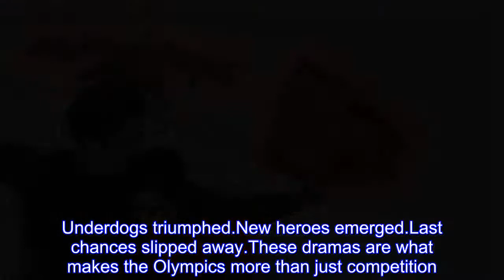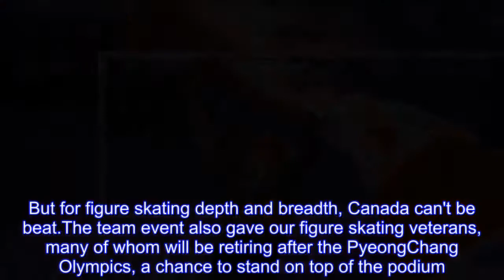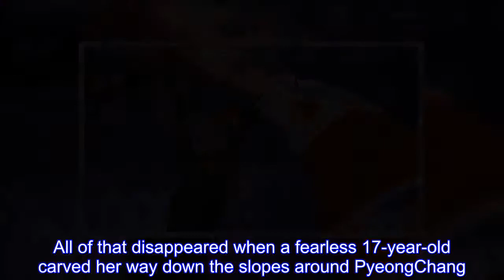Favourite Stories From The PyeongChang Olympics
There were thousands of amazing stories from the PyeongChang Winter Games.Champions persevered - and some lost.Underdogs triumphed.New heroes emerged.Last chances slipped away.These dramas are what makes the Olympics more than just competition.As the 2018 Olympics draw to a close, we look back at some of the stories we loved best.Mark McMorris nearly died after suffering a snowboarding injury near Whistler, B.C.Earlier this month he won an Olympic medal.A year ago, Canadian snowboarder Mark McMorris was lying in a hospital bed with a broken jaw, broken left arm, ruptured spleen, stable pelvic fracture, rib fractures - and a collapsed left lung.He'd had a freak accident in the backcountry near Whistler, B.C.McMorris not only recovered, he rejoined competitive snowboarding.And during these games, he won his second Olympic medal, a bronze in Men's Slopestyle.Fellow Olympian Silken Laumann summed it up in her blog for HuffPost Canada: "We're talking about a young man who suffered an injury so devastating he was unable to eat solid food for six weeks.He could have given up.Walked away and nobody would have blamed him.Yet, he made a choice to fight." Team Canada celebrates their gold medal win in the figure skating team event at the PyeongChang Olympics on Feb.11, 2018.Japan might have the world's best male figure skater.Russia's women are peerless.But for figure skating depth and breadth, Canada can't be beat.The team event also gave our figure skating veterans, many of whom will be retiring after the PyeongChang Olympics, a chance to stand on top of the podium.Meagan Duhamel and Eric Radford, Katelyn Osmond, Patrick Chan, Gabrielle Daleman, and Tessa Virtue and Scott Moir all represented Canada, and it was an honour they didn't take lightly."At the end of the day, a medal's a medal and I'm going to hold this medal tight to me and it's going to be as good as the individual event," said Chan.We couldn't agree with him more.Ted-Jan Bloemen of Canada wins the gold medal in the men's 10,000-metre speedskating event at the PyeongChang Winter Olympics in Gangneung, South Korea, on February 15, 2018.The Netherlands are a powerhouse in speedskating, but one that Ted-Jan Bloemen never felt fully comfortable in.Four years ago, Bloemen moved to Calgary and began his life as a Canadian athlete.In those short years, he's shattered records, and won World Cup meets.In PyeongChang, he joined the growing ranks of Canadian speedskating legends by winning a silver and a gold medal.The fact that he did so in the 10,000-metre race, beating out Dutch legend Sven Kramer, is even more astonishing.Chloe Kim celebrates her gold medal win in the women's snowboard halfpipe.A grey cloud hung over the U.S.Olympic team in PyeongChang.You can blame it on U.S.Vice-President Mike Pence's awkwardness over North Korea and LGBT athletes, or the controversy over how the team picked its flag-bearer.All of that disappeared when a fearless 17-year-old carved her way down the slopes around Py